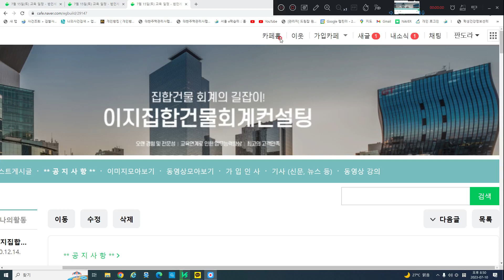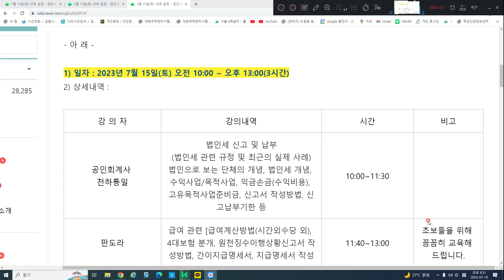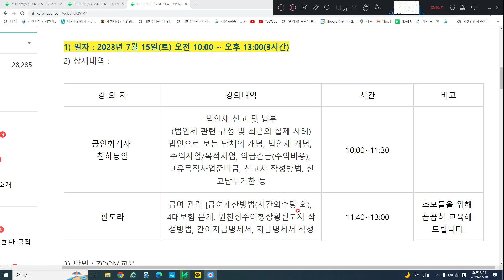2023년 7월 15일 교육 신청하세요 [법인세 신고 및 납부 / 급여 관련] 교육신청 하러 가기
교육 신청하러 가기

2023년 7월 15일 교육 신청하세요 [법인세 신고 및 납부 / 급여 관련]

법인세 신고 및 납부(법인세 관련 규정 및 최근의 실제 사례)
법인으로 보는 단체의 개념, 법인세 개념, 수익사업/목적사업, 익금손금(수익비용), 고유목적사업준비금, 신고서 작성방법, 신고납부기한 등

급여 관련 [급여계산방법(시간외수당 외), 4대보험 분개, 원천징수이행상황신고서 작성방법, 간이지급명세서, 지급명세서 작성